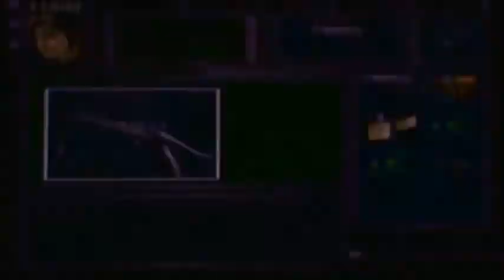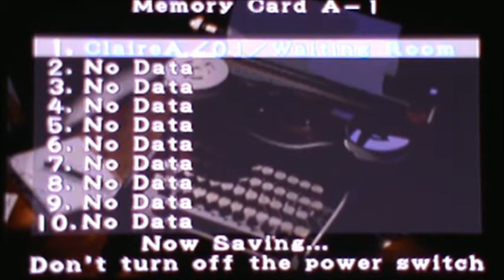Resident Evil 2 part 4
Sonny demonstrates his masterful skills in this playthrough of a timeless classic. His stipulations are no two slot weapons, no first aid sprays, and to play on hard mode. We opted for the Dreamcast version of this game as the PS2 version does not actually have hard mode and we didn't want to deal with the controllers for any of the other versions. We run through Claire A then follow it up right away with Leon B.